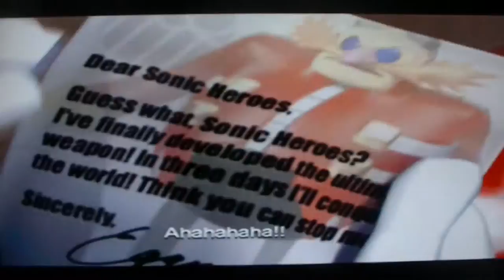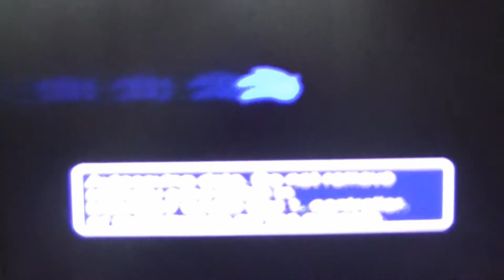Sonic Heroes PS2 Part 1 Team Sonic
here's part 1 of an late project sonic heroes i will do all 4 teams and the last story. at this  moment i done first 4 stages than a team battle which was Team Rose Which you will see in Part 3.